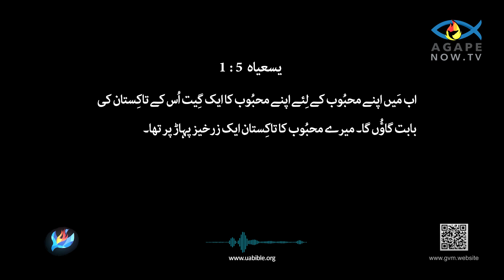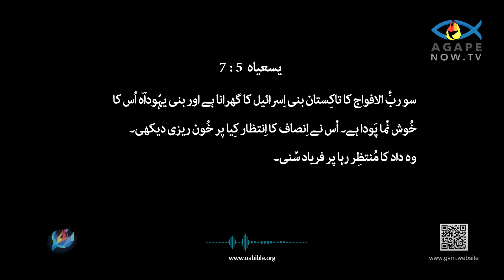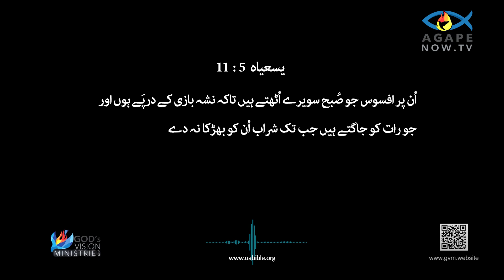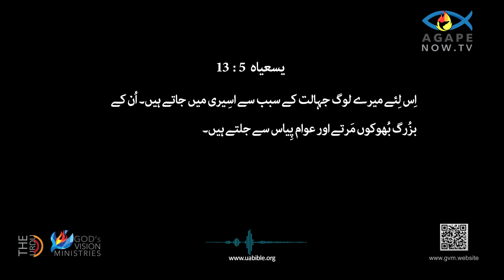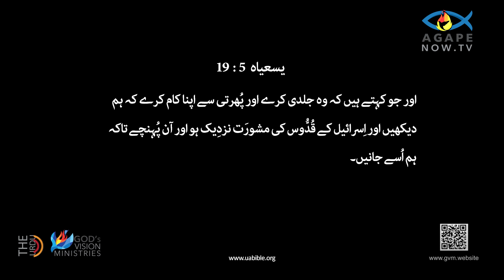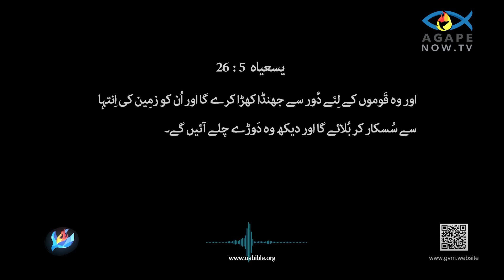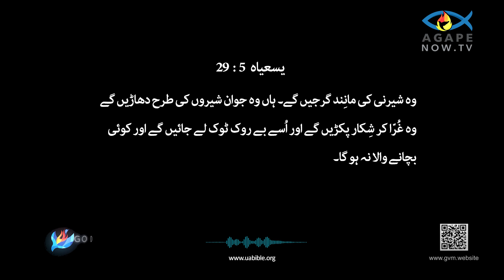Isaiah Chapter 05 | urdu bible | isaiah ki kitab 05 baab | یسعیاہ کی کتاب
About this video :
The Book of Isaiah, a central text in the Hebrew Bible, is attributed to the prophet Isaiah and is composed of 66 chapters. It addresses the themes of judgment, redemption, and hope for both Israel and the nations. The book is structured into three main sections: the first part (chapters 1-39) focuses on the impending judgment due to Israel's disobedience and calls for repentance, often highlighting the political turmoil of the time. Isaiah emphasizes God's sovereignty and warns of the consequences of turning away from divine guidance.

The second section (chapters 40-55) shifts tone, offering comfort and hope to the exiled Israelites, proclaiming the coming of a messianic figure and the eventual restoration of Jerusalem. This section introduces the idea of a suffering servant, foreshadowing themes of sacrifice and salvation. The final chapters (56-66) envision a future where all nations will worship the one true God, emphasizing justice, righteousness, and the ultimate renewal of creation. Throughout, Isaiah's profound poetic language and vivid imagery inspire both faith and contemplation on the nature of God and humanity's relationship with the divine.
یسعیاہ کی کتاب، عبرانی بائبل کا مرکزی متن، یسعیاہ نبی سے منسوب ہے اور یہ 66 ابواب پر مشتمل ہے۔ یہ اسرائیل اور اقوام دونوں کے لیے فیصلے، چھٹکارے اور امید کے موضوعات پر روشنی ڈالتا ہے۔ کتاب کو تین اہم حصوں میں ترتیب دیا گیا ہے: پہلا حصہ (ابواب 1-39) اسرائیل کی نافرمانی کی وجہ سے آنے والے فیصلے پر توجہ مرکوز کرتا ہے اور توبہ کا مطالبہ کرتا ہے، اکثر اس وقت کے سیاسی بحران کو نمایاں کرتا ہے۔ یسعیاہ خدا کی حاکمیت پر زور دیتا ہے اور الہی رہنمائی سے منہ موڑنے کے نتائج سے خبردار کرتا ہے۔

دوسرا حصہ (باب 40-55) لہجہ بدلتا ہے، جلاوطن اسرائیلیوں کو تسلی اور امید پیش کرتا ہے، ایک مسیحی شخصیت کے آنے اور یروشلم کی حتمی بحالی کا اعلان کرتا ہے۔ یہ حصہ قربانی اور نجات کے موضوعات کو پیش کرتے ہوئے، ایک مصیبت زدہ خادم کے خیال کو متعارف کرایا ہے۔ آخری ابواب (56-66) ایک ایسے مستقبل کا تصور کرتے ہیں جہاں تمام قومیں ایک سچے خدا کی عبادت کریں گی، انصاف، راستبازی، اور تخلیق کی حتمی تجدید پر زور دیں گی۔ پورے طور پر، یسعیاہ کی گہری شاعرانہ زبان اور وشد منظر کشی خدا کی فطرت اور الہی کے ساتھ انسانیت کے تعلق پر ایمان اور غور و فکر دونوں کو متاثر کرتی ہے
1) Book of isaiah chap 05 in urdu bible
2)Isaiah
3) bible in urdu
4) یسعیاہ کی کتاب
5) urdu bible verses
6) urdu bible study
7) urdu bible reading
8) urdu mein bible
9)Isaiah Chapter 05
10) isaiah ki kitab 05 baab

Queries solved :